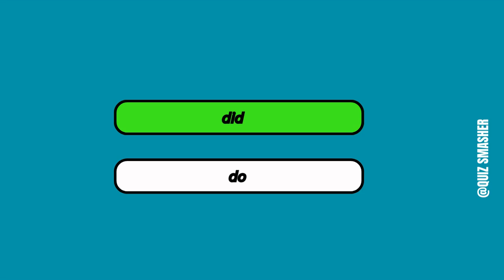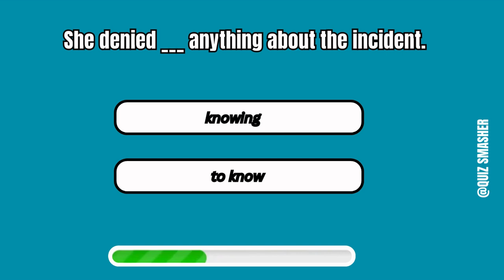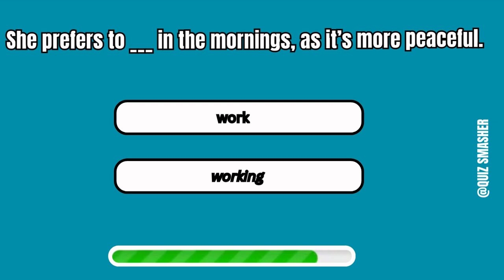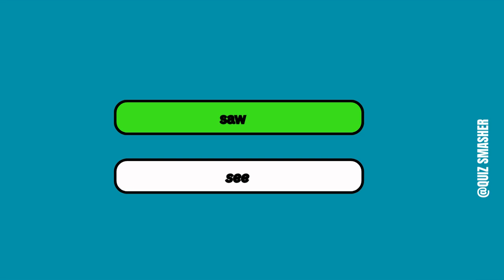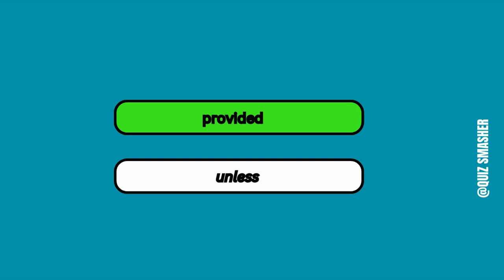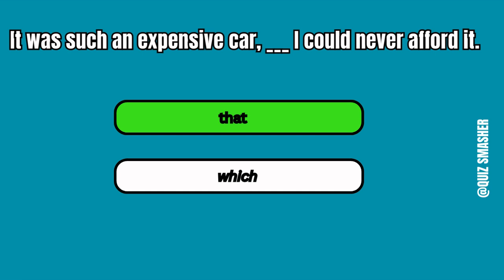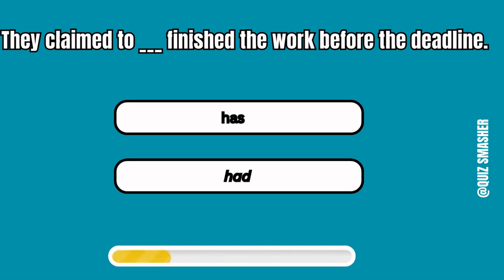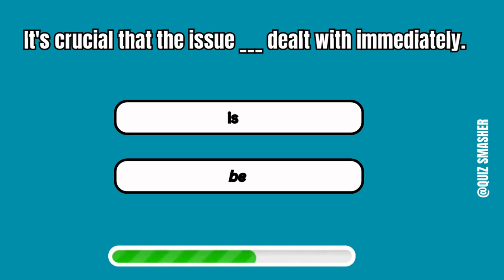English Grammar Quiz ✍️ IF YOU PASS THIS TEST, YOUR ENGLISH IS TRANSFORMED! 2024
50+ English Grammar Quiz ✍️ IF YOU PASS THIS TEST, YOUR ENGLISH IS TRANSFORMED! 2024
Test Your English Grammar Skills Intermediate Level. English Grammar Test. English level B2. Are you Quiz Smasher? Let's check it!

📝 This English Grammar Quiz is designed to test, challenge, and improve your overall English skills. It comes with clear & simple explanations that will clarify your doubts of the English Language.

If you want to learn english grammar this video is for you. Improve your language skills with this film quiz designed for those at an intermediate level in English grammar! Join our fun film quiz to challenge your knowledge while practicing your intermediate English skills! Perfect for those looking to enhance their language abilities!

How strong is your intermediate English grammar? Take this B1-B2 level quiz to find out! This quiz will test your knowledge of key grammar topics like complex sentences, conditionals, modal verbs, and more. Perfect for those preparing for exams like IELTS, TOEFL, or Cambridge English, or anyone looking to improve their grammar for daily use.

Can you get all the answers right? Watch the video to check your answers and learn helpful grammar tips along the way. Share your score in the comments!